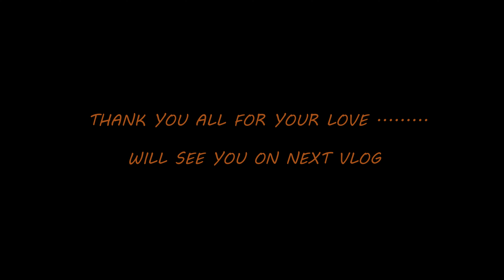VTEN - SIMSIME PANI | JD Tamu | Hip-Hop Dance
I'm trying hip hop after almost 10 years of doing contemporary ... let me know how is it.